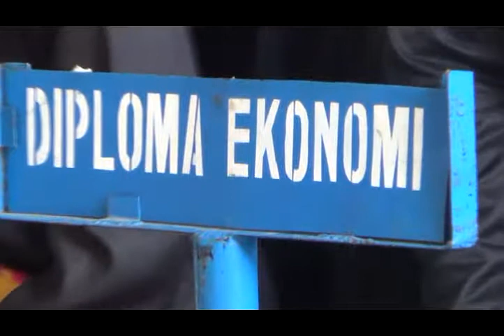Persiapan Wisudawan Wisudawati pada Wisuda ke-136 Universitas Diponegoro Semarang, Part - 3